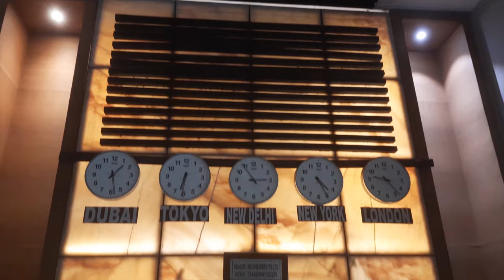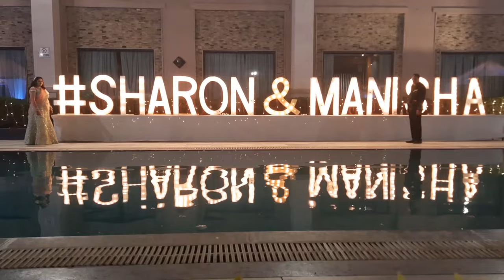sharon ki shadi | wedding vlog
| INFORMATION |